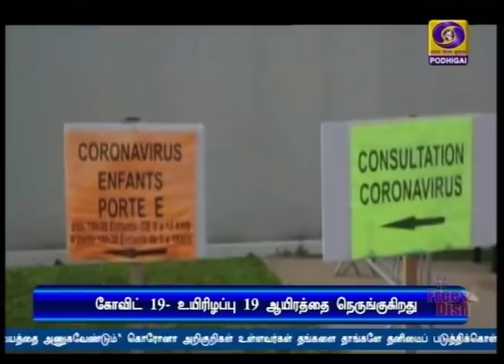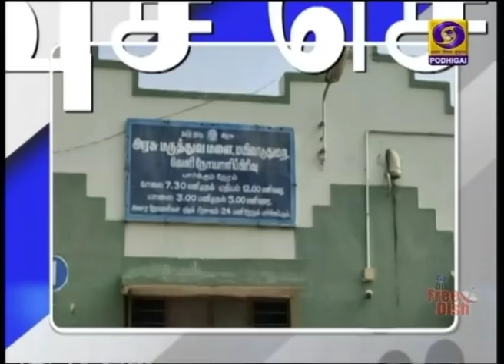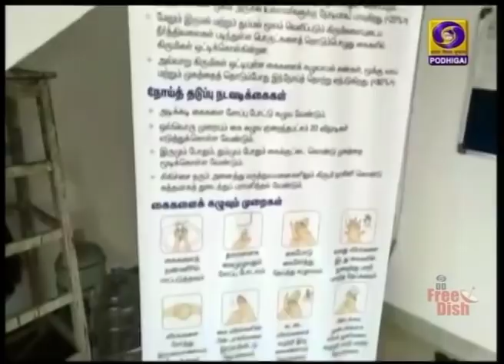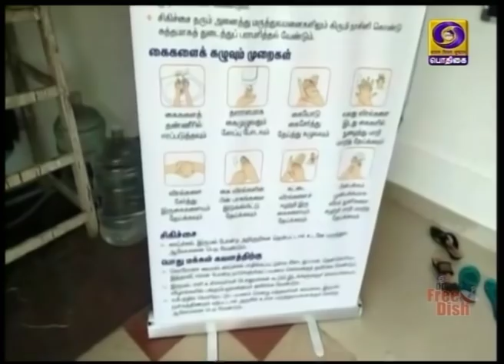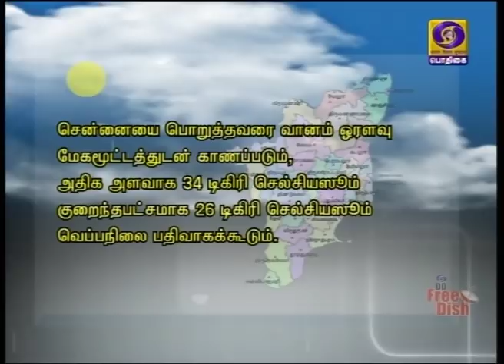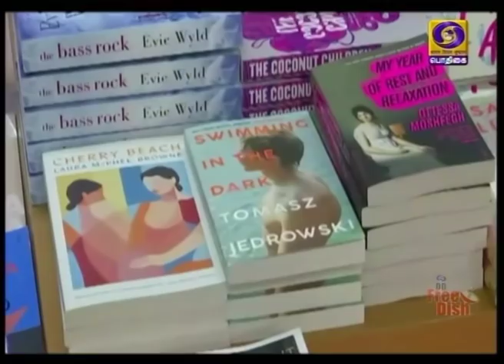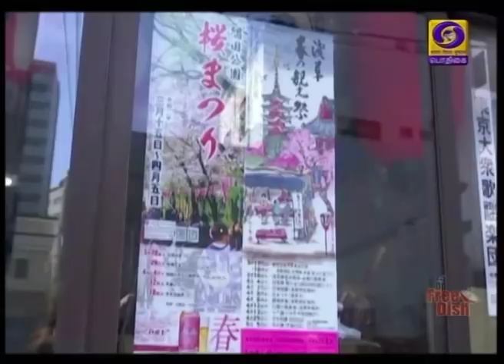(25.03.2020) 2PM NEWS#PodhigaiTamilNews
1) நாட்டில்  கோவிட் 19 -னால் பாதிக்கப்பட்டுள்ளோரின் எண்ணிக்கை 562 ஆக அதிகரிப்பு - ஊரடங்கு உத்தரவை கடைபிடிக்க மக்களுக்கு அரசு அறிவுரை.

2)  கோவிட் 19 குறித்து வாரணாசி மக்களிடையே காணொலிக் காட்சி மூலம் இன்று மாலை  உரையாற்றுகிறார் பிரதமர் நரேந்திர மோதி.

3)  ஊரடங்கு காரணமாக  அத்தியாவசியப் பொருட்களுக்கு தட்டுப்பாடு ஏற்படாமல் இருப்பதை மாநில அரசுகள் உறுதி செய்ய வேண்டும்- உள்துறை அமைச்சகம்.